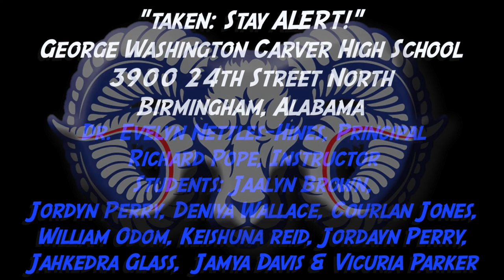GW Carver High School KinderVision 2019 PSA Contest TAKEN: Stay ALERT!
This is the KinderVision 2019 PSA Video Contest produced by TV Production Advance Class at George Washington Carver High School in Birmingham Alabama